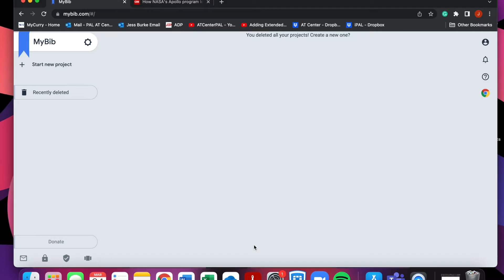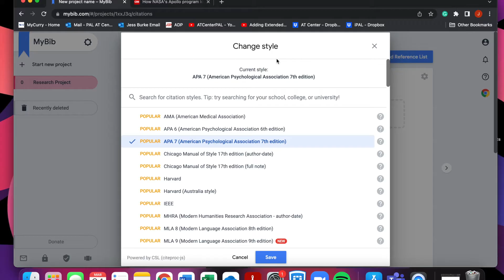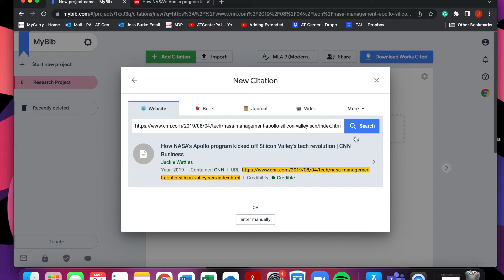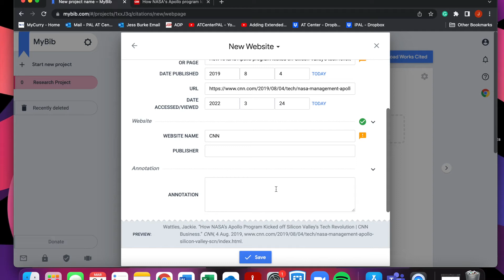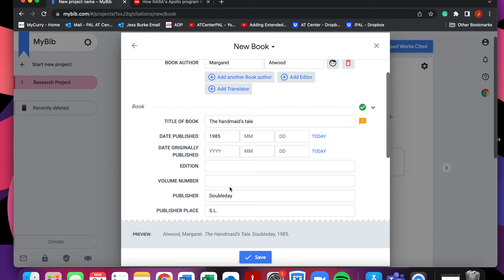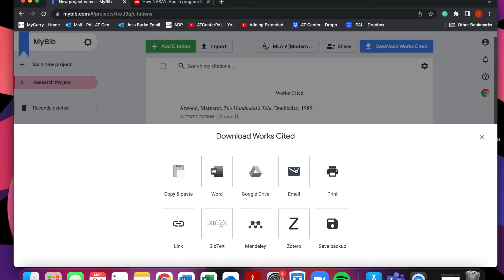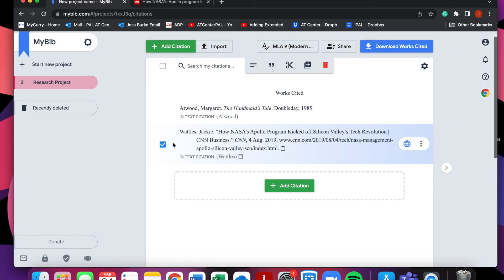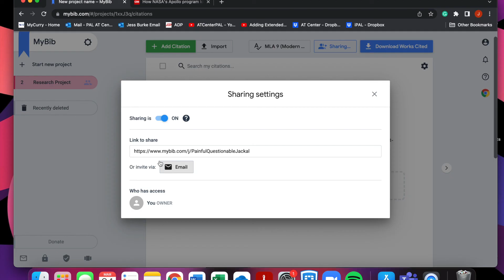MyBib Tutorial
MyBib.com is a great tool to use for all of your assignments! This tutorial will show you how to create an account, create citations, and share and export your works cited page.

Captions by Ben Ortiz (Class of 2023)